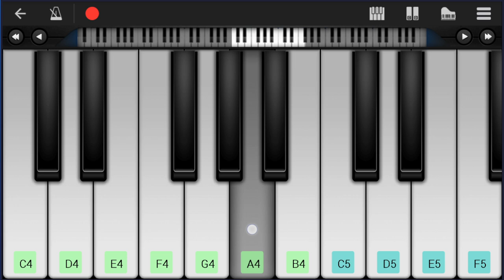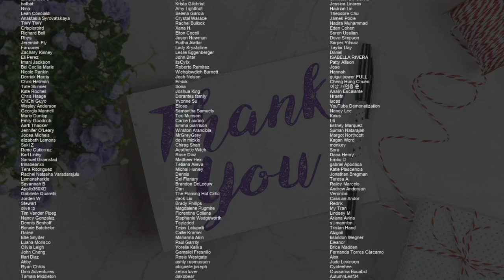How to play Hills and Valleys by Buju Banton on Mobile Piano (Tutorial)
Comment and let us know how the videos have helped you. It keeps us going! :)The easiest way to learn how to play Hills and Valleys by Buju Banton on the mobile piano. It's a mobile piano tutorial for Hills and Valleys by Buju Banton.

EasyMusicLesson teaches you to play the your favorite instrument, through easy and simple animation so that you too can learn how to play Hills and Valleys by Buju Banton on the mobile piano easily. A mobile piano tutorial with visual animation graphic.

Chords of Piano arrangement:
G Min   Eb Maj   D Maj   G Min   Eb Maj   D Maj   G Min   Eb Maj
D Min   G Min   Eb Maj   D Min   G Min   Eb Maj   D Min   G Min
Eb Maj   D Min   G Min   Eb Maj   D Min   G Min   Eb Maj   D Min
G Min   Eb Maj   D Min   G Min   Eb Maj   D Min   G Min   Eb Maj
Eb Maj   D Min   G Min   Eb Maj   D Min   G Min   Eb Maj

Melody notes of Piano:
G4 G4 G4 Bb4 D5
G4 G4 G4 Bb4 Eb5
Gb4 Gb4 Gb4 A4 D5       D5
D5
C5
G4   G4 G4   G4 G4
G4 G4 G4 Bb4 G4     Bb4
C5   D5
G4   G4   Bb4   G4   Bb4
C5   D5
Eb5     D5 C5 C5 Bb4   Bb4
F5 D5   C5   Bb4
C5   D5
C5   D5
Eb5     D5 C5 C5 Bb4
Eb5   Eb5 Bb4   C5   D5
G5 F5 F5 F5   F5 F5
D5   C5   Bb4 Bb4
Eb5 Eb5 Eb5 Eb5 Bb4 Bb4 C5 D5
G4   G4
G4   G4 G4   G4 G4 G4
D5   C5 Bb4 D5   G4
Eb5   Eb5   Bb4 Bb4 C5 D5
C5       G5
F5   Eb5 D5     D5
D5 C5 C5   Bb4
Eb5 Eb5 Eb5 Bb4   Bb4 C5 D5
C5       Bb4   G5
F5 F5 Eb5 D5   F5
D5 C5 G4   Bb4   D5
C5   G4 G4 G4
C5   D5
C5   D5
C5   D5
C5   D5
D5 D5 C5 C5 G4   Bb4 D5
C5   Bb4   G4 Bb4
D5 F5 F5   F5 F5
G5 F5   D5 C5 Bb4 Bb4 G4 Bb4
D5 D5 D5 C5 G4 Bb4   D5
C5   Bb4   Bb4 G5
F5   F5   F5 F5 F5
Eb5 D5 C5 D5     G5
F5   Eb5 D5 D5 D5 Eb5
D5 C5   D5   G5
F5   D5 F5   F5 Eb5
D5   C5 D5   Bb4 C5
D5 F5 F5 F5 F5 D5 D5
D5 D5 D5 D5 C5
C5   D5
C5   D5
C5   D5
C5   D5
F5 D5   C5   Bb4 Bb4 D5
C5 Bb4     F4 G4
D5 C5
D5 Eb5 D5 Eb5 D5 Eb5
F5 F5 D5 C5 D5   Bb4 D5
D5 C5 D5 C5 Bb4
D5 C5 D5 C5 D5
D5 C5
F5 Eb5 D5 D5 D5 D5
D5   C5
C5   D5
C5   D5
C5     D5
Eb5       D5   C5
B